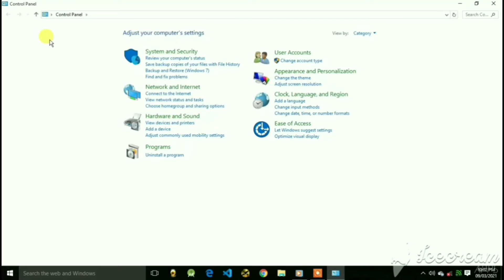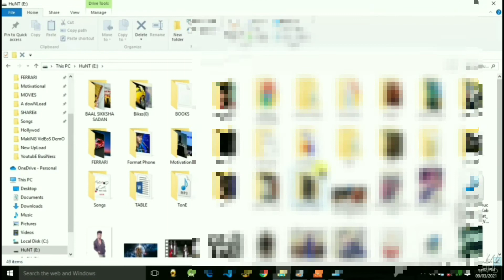How To Change Mouse Cursor ? Window 10 And || Change Your Cursor Color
How To Change Your Mouse Cursor ? And Change Your Cursor Color Apne Cursor Ke Size Ko Kaise Badle

Yeh Video mouse ke Cursor ko kaise bada kare aur chota is barein mein detail se Step by Step Samjhaya gaya hai aur mouse ke cursor ko dosre color ka kaise karein  video ko poora Dekhiye Comment kriye aur apne groups mein Share karein yeh video aap logon ke liye bhut helpful hone wali hai  Video ko jyade se jyade Share kro

Hy Everyone ! Aap log is video ko poora dekhiye aur VideO ko Like kijiye Share kijiye aur Comments Jaroor KrNa .

Connect Everytime Anywhere (SHP)

 SalmaN # HuNt Production
     Easy UnderStanDinG How to moVe
          LIKE  krO👍
               Share Jaroor Kro 🤝
              SuppOrt GuyS ❤️
                  Lifetime TechnoLogy LearnerS🌎
                     Fast Growing ChanneL👍👍

Click on the bell icon to get instant Notification of my new videos.You will get Notified about Future Videos PC System Setting Problem Fix,Microsoft OffiCe ,Computer Languages Problem Solving,AI TechnoLogy,Blockchain Technology And ProJects.

ThiS Video makE for 💯 Educational PurpoSe

     SaLmaN HuNt ProDuCtioN 🏙️